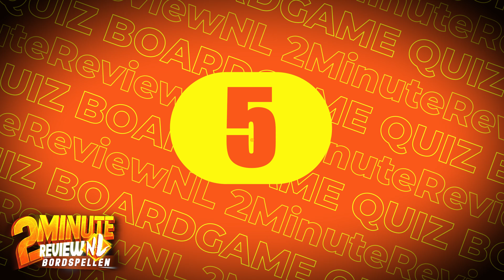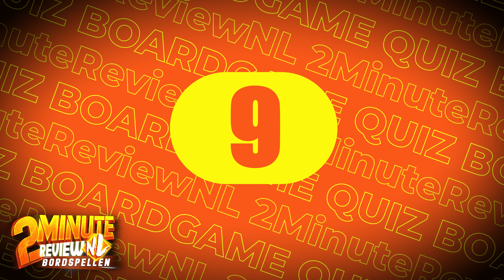Board game Quiz #2 - Can you guess all titles?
Beginner: guess the boardgame titles 😀
Expert: guess the boardgame titles + author(s) 🧐

Wie, wat?
Heel enthousiast over bordspellen: Rob & Robin

Bekijk ook onze SPECIAL: Het verhaal achter de eerste Monopoly uit 1935.